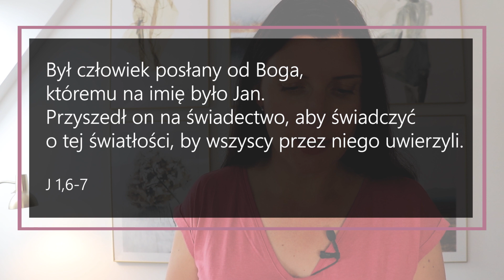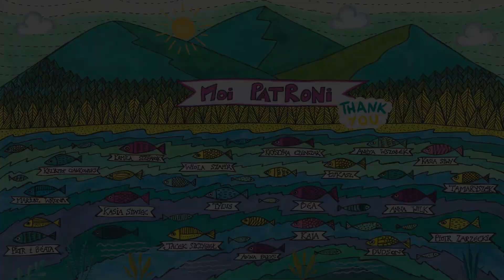Masz misję! [5 Rano #658] NAPISY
Był człowiek posłany od Boga, któremu na imię było Jan.
Przyszedł on na świadectwo, aby świadczyć o tej światłości, by wszyscy przez niego uwierzyli.

 @Agata Strzyżewska ​